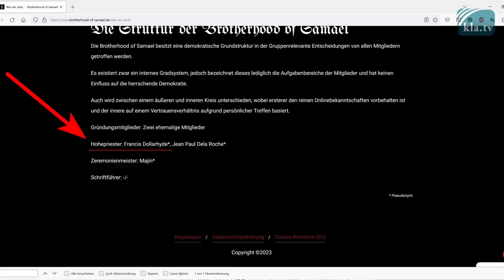SRF Drohungen Skandal um SRF und Robin Rehmann – Kurzfassung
REUPLOAD: Skandal um SRF und Robin Rehmann – Satanic Panic (mit Kla.TV-Stellungnahme auf SRF-Drohungen)
Leider wurde die Original-Langfassung von YouTube entfernt!
Kurz nach Ausstrahlung der investigativen Kla.TV-Sendung «Skandal um SRF und Robin Rehmann – Satanic Panic» geht bei Kla.TV ein Drohbrief vom SRF-Rechtsdienst ein. Warum hat SRF es an einem gewöhnlichen Sonntag plötzlich so eilig? Die Enthüllungssendung über den SRF-Journalisten Robin Rehmann scheint ins Schwarze getroffen zu haben. Die zahlreichen handfesten Belege, dass er fragwürdige Kontakte in satanistische Kreise hat und vieles mehr, sprechen dafür. Nach kurzem taktischen Rückzug erfolgt nun ein Reupload der Kla.TV-Dokumentation – samt anschliessender Stellungnahme von Autorin Lois Sasek. Sie entkräftet souverän die haltlosen Vorwürfe von SRF. Zusätzliche Enthüllungen in ihrer Stellungnahme verleihen der Kla.TV-Dokumentation noch viel mehr Gewicht!

 Mehr Informationen auf unserer Seite

Hans-Jürgen Zoller
GCCD Schönebeck
D-39124 Magdeburg
Funk Zoller +49 178/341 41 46